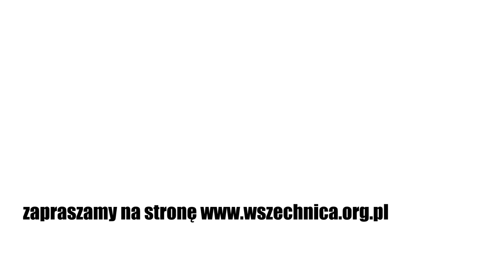Polityka historyczna – czym jest i jaka powinna być - prof. dr hab. Paweł Machcewicz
Wykład prof. d.r hab. Pawła Machcewicza w ramach Festiwalu Nauki w Warszawie [10 września 2021 r.]

Polityka historyczna jest  w ciągu ostatnich kilkunastu lat jednym z najczęściej używanych pojęć w publicznych debatach i sporach. Warto się zastanowić, co ono właściwie oznacza, jaka jest jego geneza, jak wyglądał stosunek do przeszłości władz państwowych w poprzednich dziesięcioleciach, a nawet stuleciach, kiedy tego terminu jeszcze w ogóle nie znano.  Współcześnie polityka historyczna w Polsce stała się źródłem ostrych konfliktów i społecznych podziałów, a także sztandarem tych sił, które dążą do osłabienia liberalnej demokracji. Czy może być inaczej i czy możliwa jest polityka historyczna akceptująca pluralizm i różnorodność, a jednocześnie wzmacniająca wspólnotę obywatelską i narodową?

prof. dr hab. Paweł Machcewicz - historyk, specjalista historii najnowszej, profesor nauk humanistycznych, profesor zwyczajny w Instytucie Studiów Politycznych Polskiej Akademii Nauk; nauczyciel akademicki.

Wykład zorganizowany w ramach Festiwalu Nauki w Warszawie